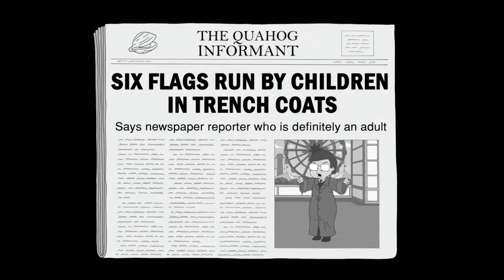family guy stewie roller coaster (you must be this tall to ride)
family guy s14e03
guy, robot